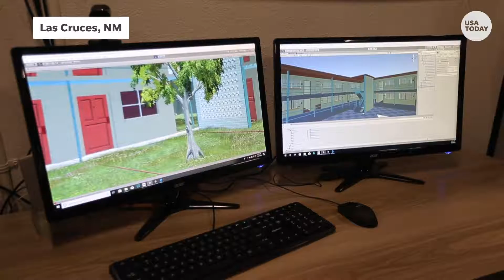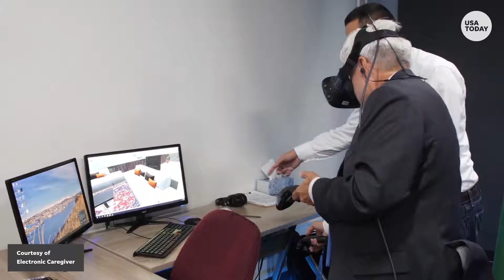Tony Dohrmann, CEO of Electronic Caregiver speaks about new NMSU virtual reality lab